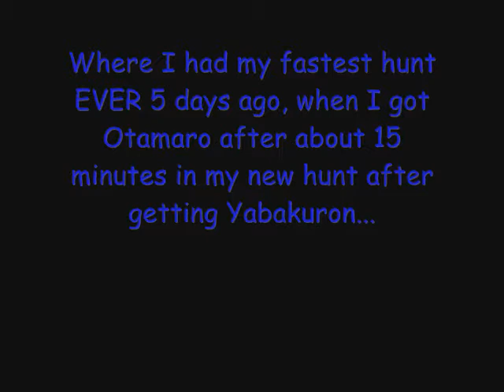Again, 2 shinies in 1 day! - Second Shiny Budew after 6 encounters!!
THIS IS JUST FUCKING UNBELIEVABLE!!

5 days ago, I got 2 shinies in a day, Yabakuron and 15 minutes into my new hunt, Otamaro.
Earlier today I got a shiny Budew in a double battle on Platinum, after about 4000 encounters.

I just decided to try again for a different shiny, as there are tons of Pokemon here and it's a real fast way to hunt like this on 2 games.
I did 1 encounter on both games, ran away, and started a new encounter on both.

I was just typing to a friend on MSN while I suddenly heard the sparkle and looked down to see yet another shiny Budew, this time a female.
It was the right Pokemon on the left DS so it was the 6th Pokemon in total o__o

It's nature is Timid which is really awesome and way better than the first one (Quirky).
Omg, I just can't believe how lucky November is turning out to be ^__^

Anyways, I was planning to go somewhere else if I'd get a second Budew, but as it appeared SO fast, I'll give it one more try =3